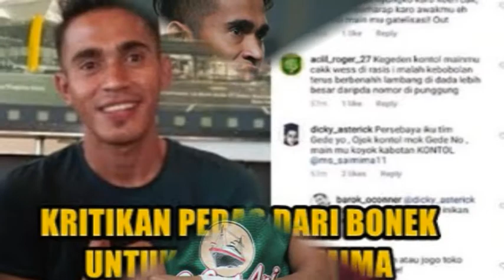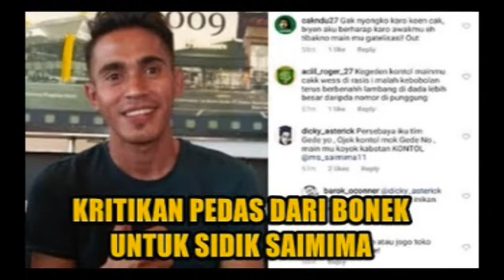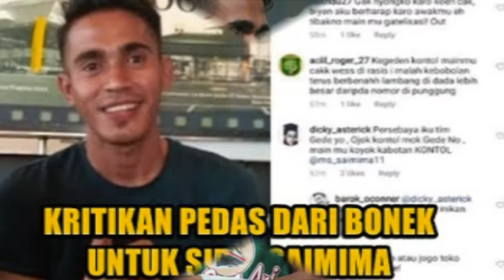Dihujani hujatan Oleh Bonek, Sidik Saimima Justru Dibela Pelatih Persebaya